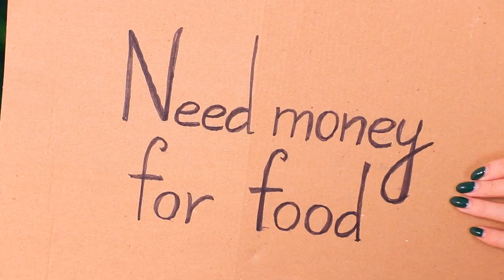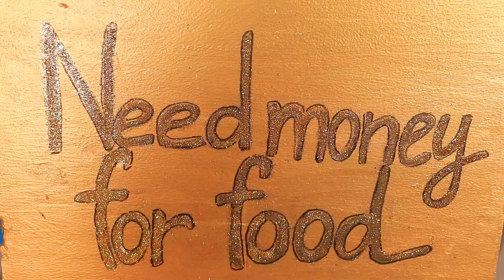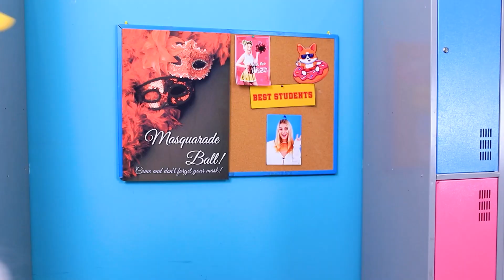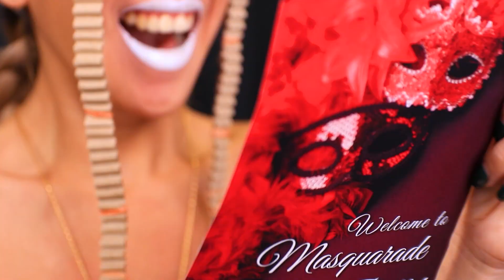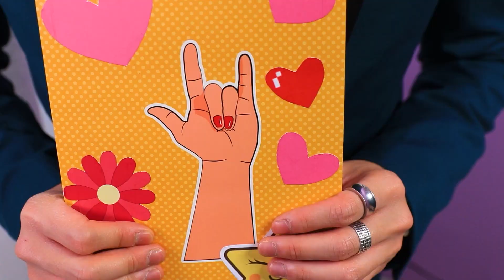Négy Elemet Fogadtunk Örökbe! / Tűzlány, Vízlány, Levegő Lány És Föld Lány!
A nevelt gyermekeket gyakran érik meglepetések. De ezektől a gyerekektől bármi kitelik, mert ők az elemek mesterei.